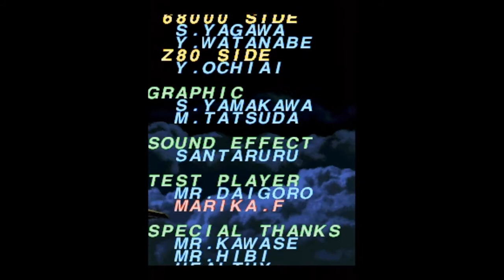[SS] バトルガレッガ（Battle Garegga）ボーンナム1538万